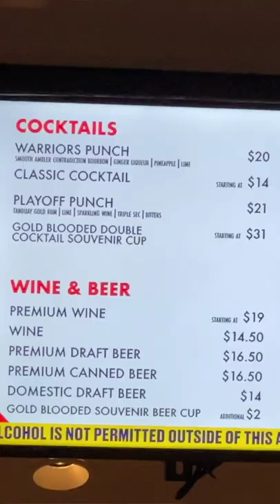🏀 Everything we drank at the NBA FINALS!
Pro tip from the expert chef himself: counteract Yeet Hay with some ice cold beer! 🍻 Or if you don’t drink alcohol, water or juice works just fine too 🤗